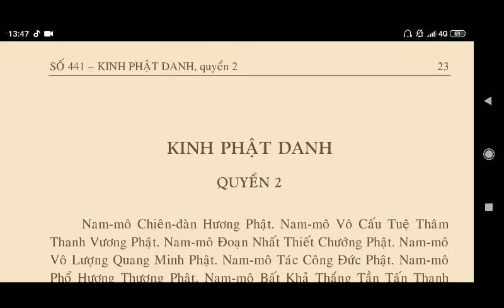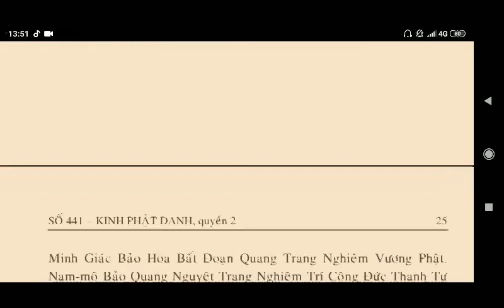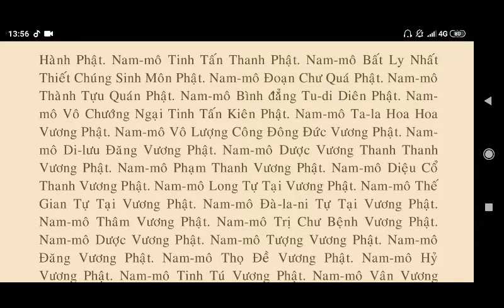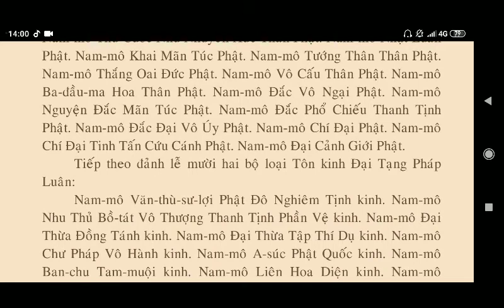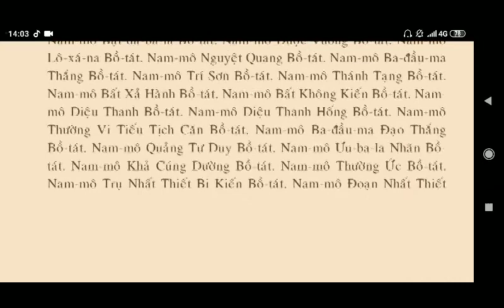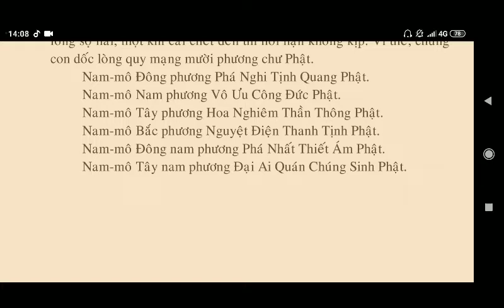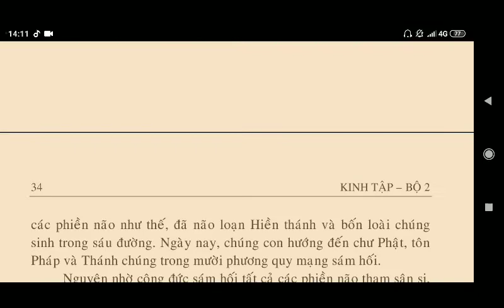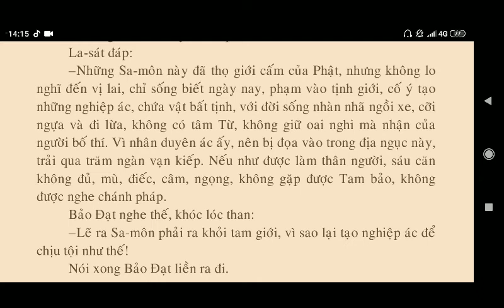KINH PHẬT DANH QUYỂN 2 - Số 441 kinhphatdanh Kinh phật Media